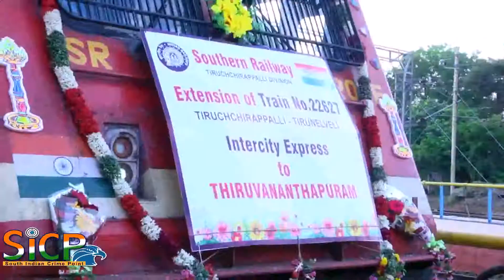Pon Radhakrishnan Extended intercity express flagged off 01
Extended intercity express flagged off

Pon. Radhakrishnan, Union Minister of State for Road Transport and Highways, flagging off the extended Intercity Express at Tiruchi Railway junction on Saturday.

Tiruchi - Tirunelveli Intercity Express has been extended up to Thiruvananthapuram

The Tiruchi - Tirunelveli Intercity Express has been extended up to Thiruvananthapuram and Union Minister of State for Road Transport and Highways Pon. Radhakrishnan flagged off the inaugural run of the extended service from Tiruchi here on Saturday.

Mr. Pon. Radhakrishnan said he had taken up with Union Minister for Railways, Suresh Prabhu, the demand for extending the train to Thiruvanathapuram. Following this, the Railway Minister had announced the extension of the train.

Vellamandi N. Natarajan, Minister for Tourism, S. Valarmathi, Minister for Backward Class and Minorities Welfare, P. Kumar, and T. Rathinavel, MPs, P. Udaya Kumar Reddy, Divisional Railway Manager, and other senior officials, were present.

The timing of the trains have been revised consequent to the extension. The Tiruchi – Thiruvananthapuram Intercity Express (Train No. 22627) will leave Tiruchi Junction at 7.05 a.m. and arrive at Thiruvananthapuram at 3.25 p.m.

The Thiruvananthapuram – Tiruchi Intercity Express (Train No.22628) will leave at Thiruvananthapuram Central at 11.55 a.m. and arrive at Tiruchi at 8.15 p.m.

In addition to the existing stoppages, the train will also stop at Valliyur, Nagercoil Town and Kuliturai. The express train will have one AC chair car, seven second class chair coaches, eight general second class compartments and two luggage-cum-brake van. The Tiruchi – Tirunelveli Intercity Express was intro duced five years ago.

Nagercoil

Warm reception was accorded to the train at Nagercoil Town Railway station in the afternoon.

Mr. Pon Radhakrishnan travelled in the train after flagging it off at Tiruchi. The train arrived at around 3.10 p.m. instead of the scheduled arrival of 2.58 p.m. The Minister said that continuous efforts would be taken to increase the frequency of Kanniyakumari-Nizammuddhin bi-weekly express to tri-weekly express.

He would take up the demand to ply new train to Varanasi and Ayodhi from Kanniyakumari with Railway Minister Suresh Prabhu, Mr. Radhakrishnan said.

This Video Covered From Tiruchi District Reporter (Tamil Nadu) From South Indian Crime Point Weekly.